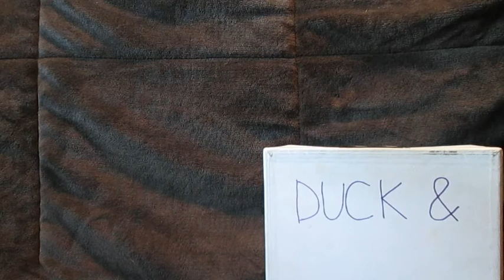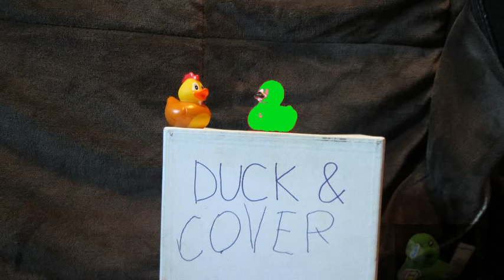Duck and also Cover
Goopy just spent 5 hours uploading this video for you. Appreciate that!